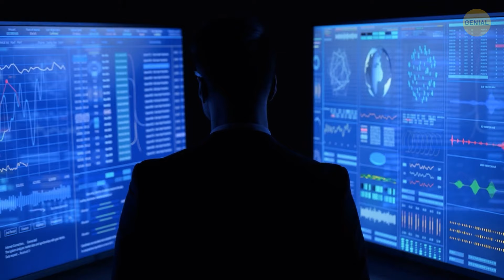Los lugares más difíciles de alcanzar en todo el mundo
Todos conocen el Everest y la Trinchera de las Marianas, ¿verdad? Pero existen otros lugares que son extremadamente remotos. Por ejemplo, Tristan da Cunha, que está en medio de la nada en el Atlántico Sur, buena suerte intentando llegar allí sin un barco adecuado. Luego está el desierto del Sahara, es enorme y realmente inhóspito, definitivamente no es un paseo por el parque. Y no podemos olvidarnos de la Cueva Veryovkina, escondida en las montañas del Cáucaso, es la cueva más profunda del planeta. ¿Llegar a estos lugares? Es como jugar una versión extrema de escondidas, excepto que los escondites son verdaderamente intensos.